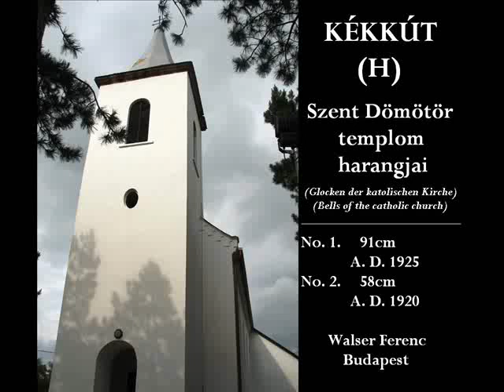KÉKKÚT (H) - A katolikus templom harangjai / Geläute der katolischen Kirche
Kékkút a Káli-medence kis faluja, temploma a Szent Dömötör templom.
Két meglévő harangját Walser Ferenc öntötte, eredetileg egyenes jármúak voltak, később kiemelték őket és motor+nyelfogó rendszerrel szóltak, majd mágnesítve lettek.
A videóban képek találhatok a templomról.
Kékkút, Ungarn, Káli-Becken
Die Kirche hat 2 Glocken von Walser Ferenc
Originel gerades Joch, später gekröpftes Joch+Motor+Klöppelfänger, jetzt mit Hubmagnetantrieb.
Tonfolge: a' - f"